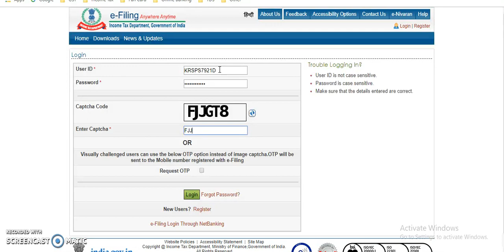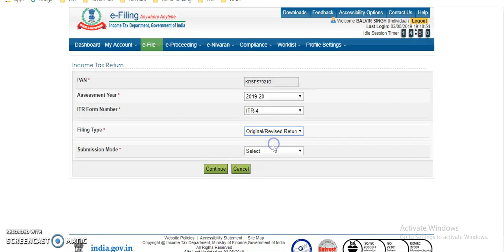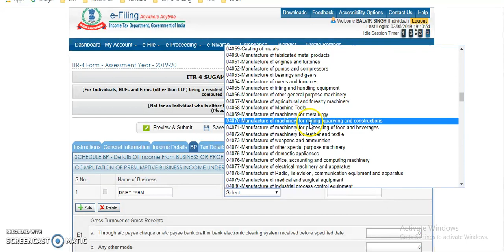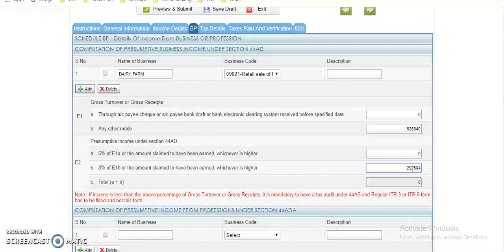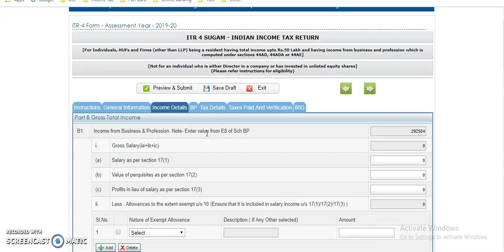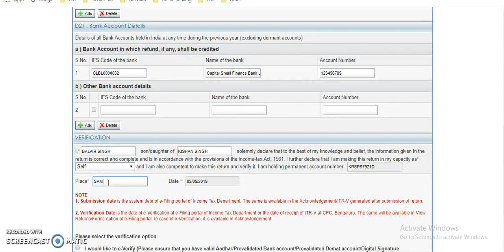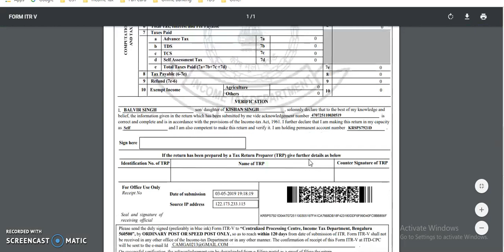HOW TO FILE INCOME TAX RETURN ( ITR 4 ) ONLINE A.Y. 2019-20 FOR SMALL BUSINESSMAN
This video explains how a small businessman can file his own income tax return ONLINE.